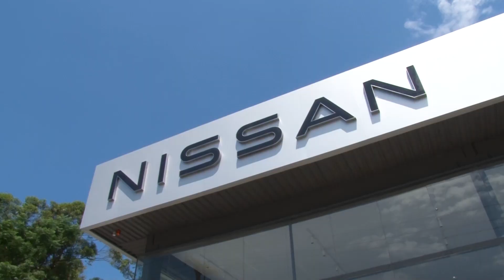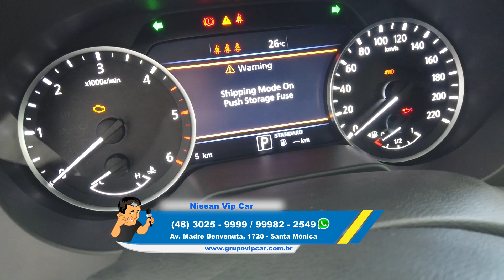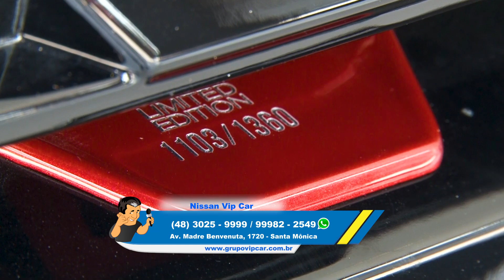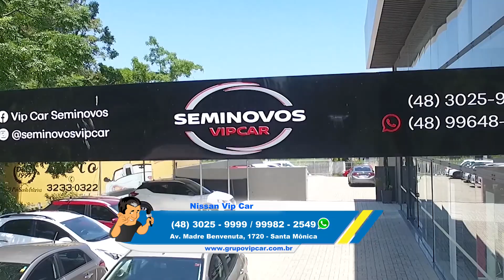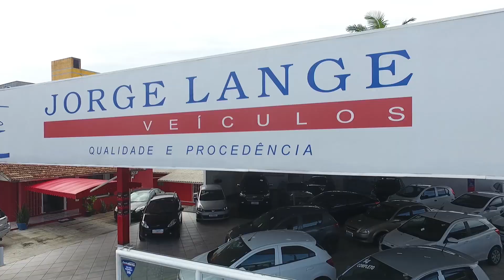QUERO CARRO NA TV DO DIA 04/02/2023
O programa é exibido pela TVBV BAND , com realização da produtora Zero 48 TV. “O Gustavo trouxe para Santa Catarina um modelo paulista de venda de automóveis. Ele inovou o mercado, que até então contava apenas com os classificados dos jornais. Ele foi responsável pelo modelo de migração que se tornou referência no Estado
A comerciante Soraya Nascimento é uma das lojistas que acompanha o programa Quero Carro na TV, desde o início. Ela conta que a credibilidade de Remor é fator decisivo para sua permanência como anunciante. “O reflexo é sempre imediato. Quando o programa está no ar, os telefones não param